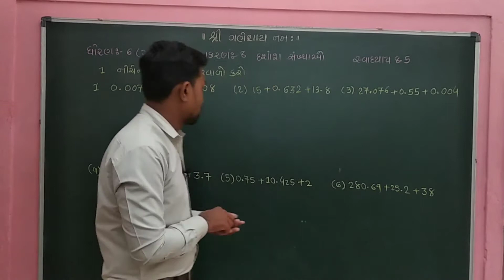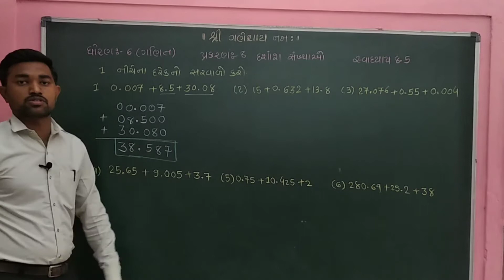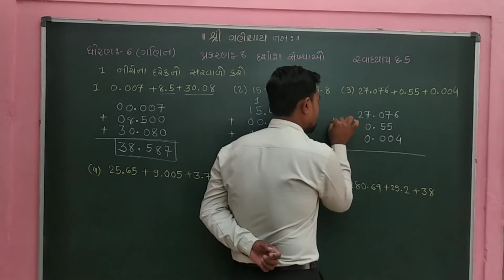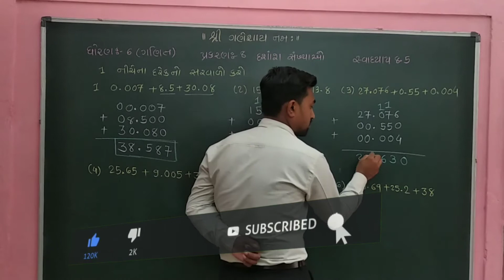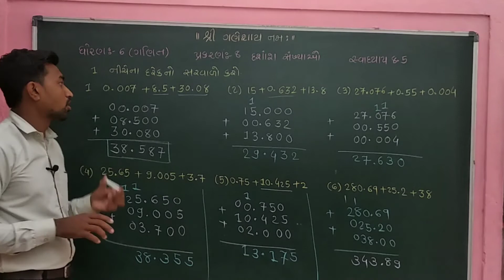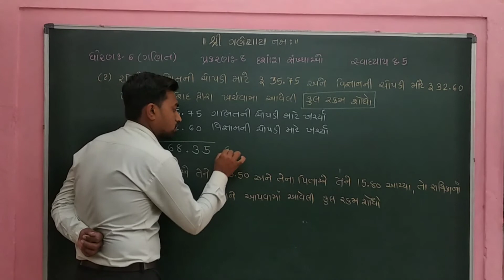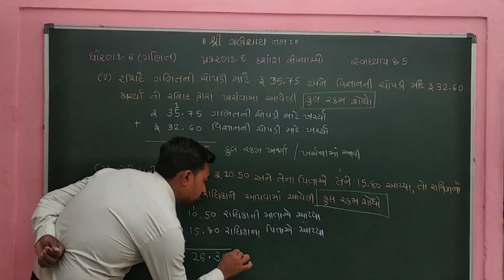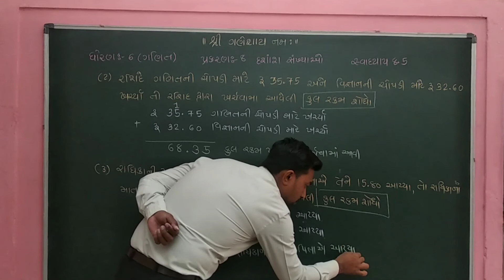ધોરણ 6 ગણિત પ્રકરણ 8 દશાંશ સંખ્યાઓ સ્વાધ્યાય 8.5 પ્રશ્ન 1 થી 3 ||STD 6 MATHS CHAPTER 8 SVADHYAY 8.5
આ વિડિયો માં ધોરણ 6 ગણિત પ્રકરણ 8 દશાંશ સંખ્યાઓ સ્વાધ્યાય 8.5 પ્રશ્ન 1 થી 3 વિષે વાત કરવામાં આવી છે